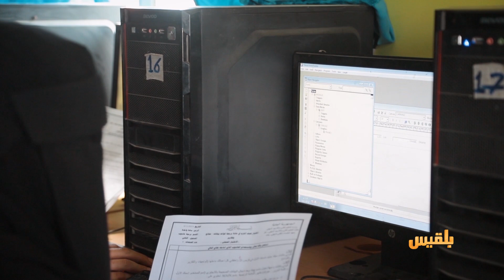أنيسة السلامي.. فتاة تقتحم عالم صيانة الالكترونيات